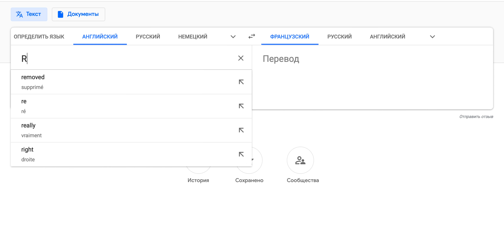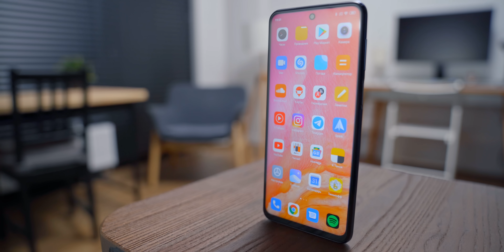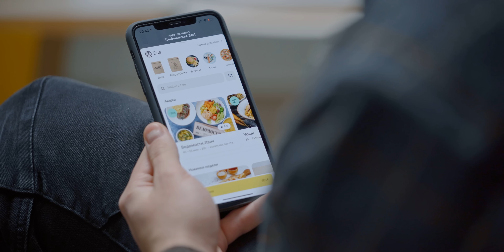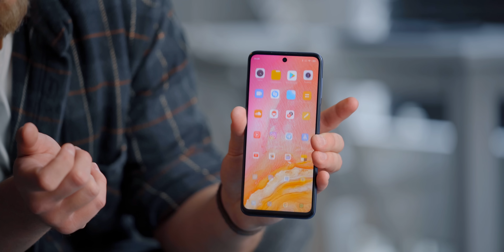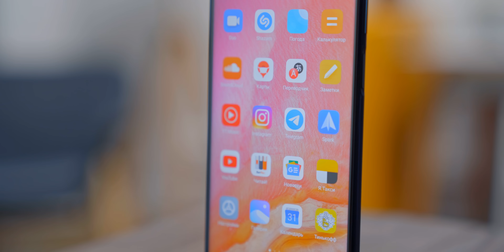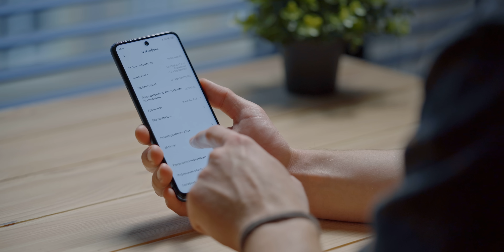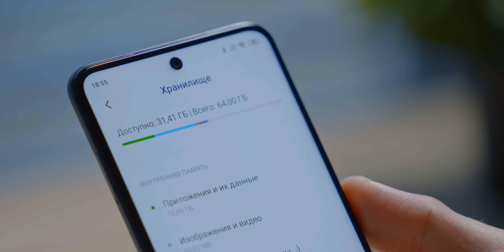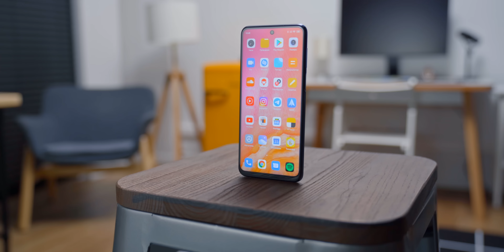Обзор Redmi Note 9S — Xiaomi, ты чего?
Xiaomi (Redmi) показали для Индии и Европы кучу новых гаджетов: Redmi Note 9 Pro, Note 9s, Note 9 Pro MFF Edition, а также Note 9 Pro Max. Чем отличаются и стоит ли покупать хоть один из них — ответ в ролике!

3. Оставить комментарий под видео

Не забывайте открывать профиль на YouTube. Приз отправляем по России, Белоруссии или Казахстану!